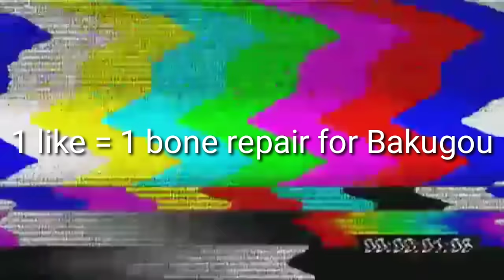Never break Deku's All Might Figure//GL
Kacchan is ded.

LMAO